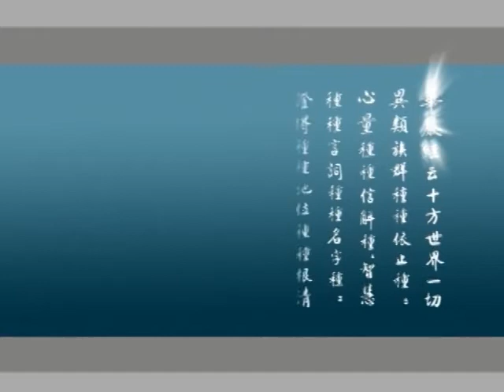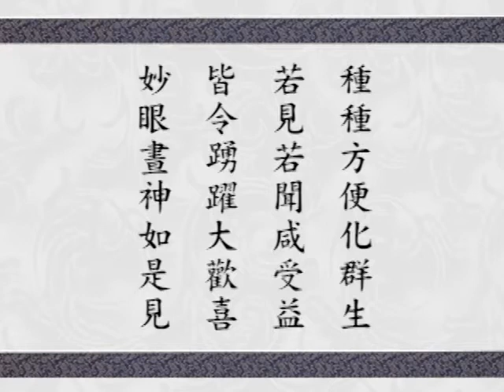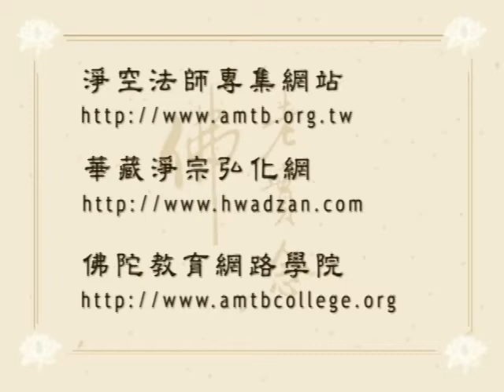大方廣佛華嚴經 0390 ｜淨空老和尚主講